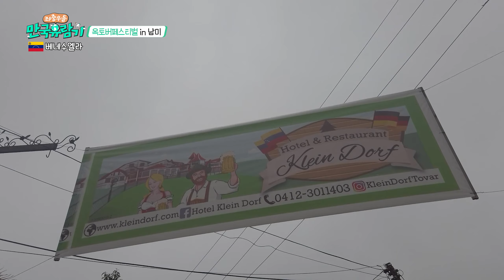[Eng&Esp sub][Venezuela 2-3] 베일에 쌓인 미스 베네수엘라를 이런 곳에서 만날 줄이야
* 좋아요 와 구독 버튼을  꼭~ 눌러주세요.👇👇👇
* 부산MBC 홈페이지
* 부산MBC 유튜브
• 부산MBC 굿닥터in부산
* 부산MBC 스포츠마니아
* 부산MBC 뮤직월드 Official